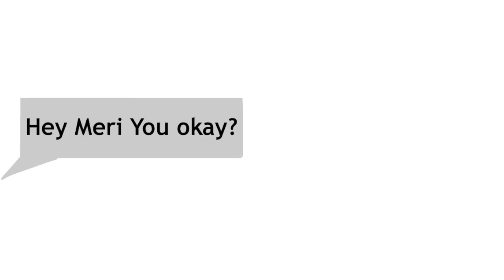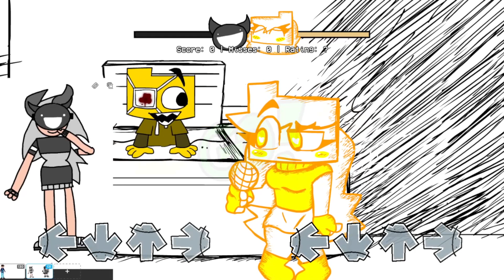PghLFilms Meets Meri the Ron Fangirl in Friday Night Funkin'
Now, we have a fledged-out story of this mod! Enjoy the video. :)

BF and GF go on an adventure, until they stumble upon Pico and Sunday robbing a bank? Enjoy the video. :)